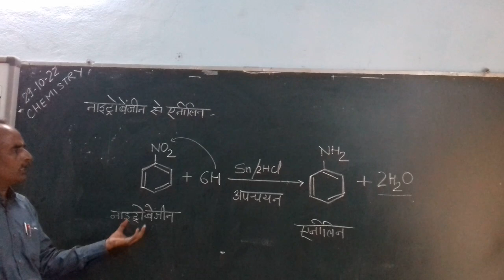नाइट्रो बेंज़ीन से एनीलीन कक्षा-12 रसायन विज्ञान